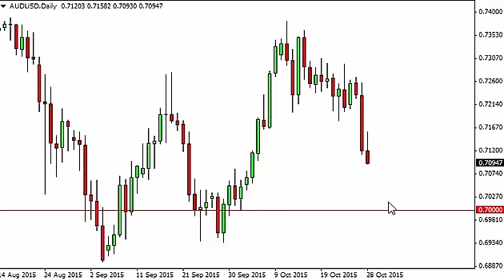AUD/USD Technical Analysis for October 29 2015 by FXEmpire.com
- October 29 2015 currency daily technical analysis for the AUD/USD pair. Forex Technical Analysis Forex Fundamental Analysis and Forex Brokers on FX Empire